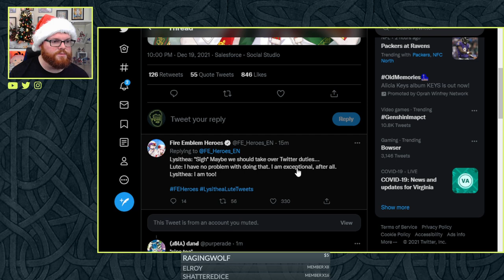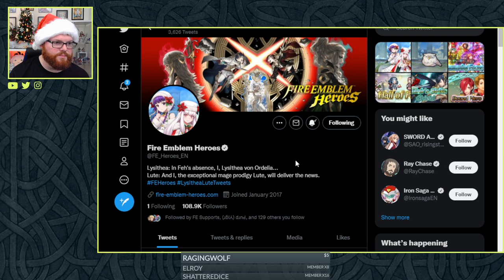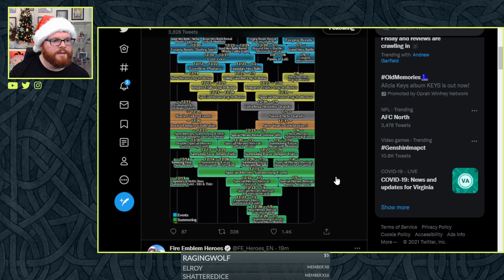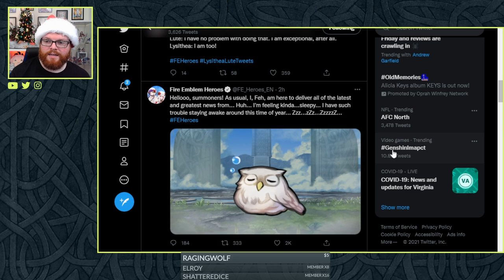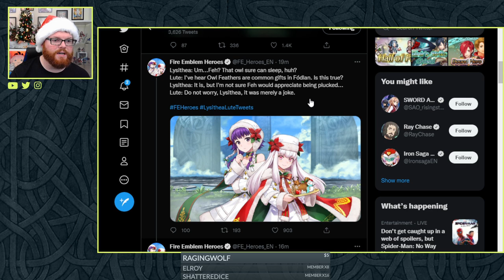FEH PRESENTS COMING (probably) | Fire Emblem Heroes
The Twitter takeover for Fire Emblem Heroes has begun again. This time it features Lysithea and Lute stepping in for Feh.